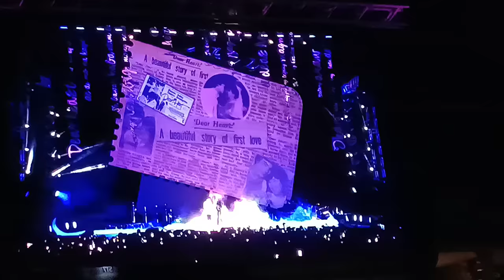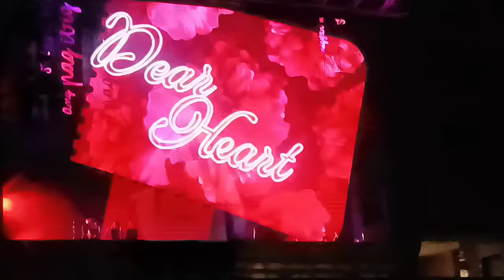COME WHAT MAY. Dear Heart the Concert.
The finale song of the successful reunion concert of Megastar Sharon Cuneta and Gabby Concepcion. Fans swoon seeing the popular 80s love team performing theme songs from their blockbuster movies and other OPM classics and love songs.